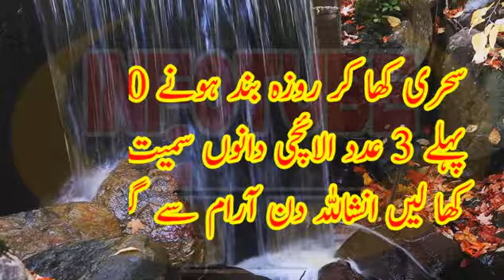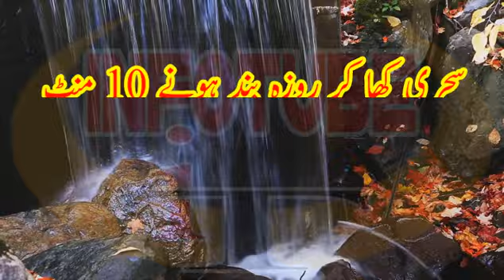Roze Ki Halat Mein Pyas Na Lagne Ka Asan Gharelu Amal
Roze Ki Halat Mein Pyas Na Lagne Ka Asan Gharelu Amal, Sirf 3 adad alaichi se pyas na lagne ka aisa nuskha ke sara din roze ki halat mein zra c bhi pyas na lage.